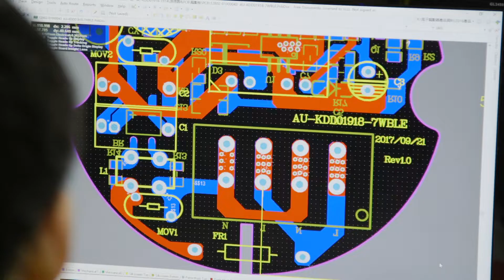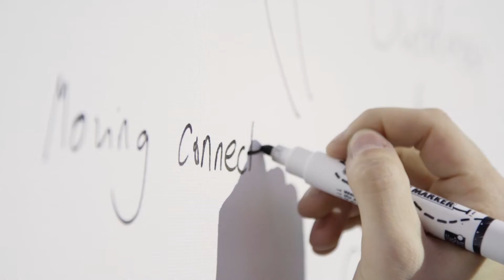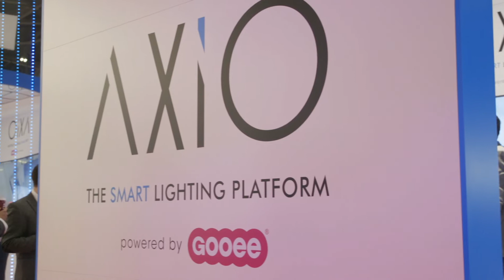Aurora Lighting Group - Corporate Showreel 2019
The Aurora Lighting Group is an international, privately owned LED lighting and technology organisation.

The core values and East-West partnership upon which the Aurora Lighting Group was founded continue to underpin the company today. With an entrepreneurial spirit and passion for inspirational lighting solutions, Aurora has successfully transitioned from a traditional lighting organisation to one at the forefront in smart connected lighting to deliver Value Beyond Illumination™.